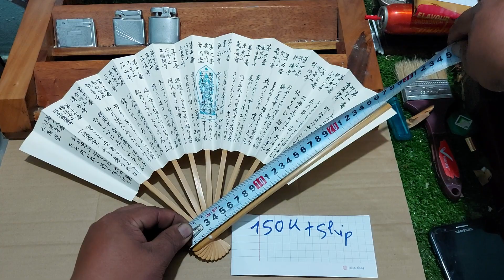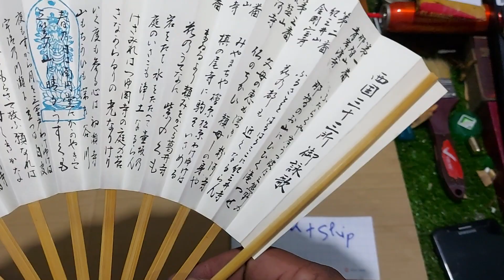Quạt thư pháp phật giáo. 150k + ship. Lh 0355734853 0966425154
1 cây  quạt thư pháp phật giáo nhật bản. Full thư pháp 2 mặt. Nan dài 27cm .giấy rất dày. Giá 150k + phí vận chuyển. Lh 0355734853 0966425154